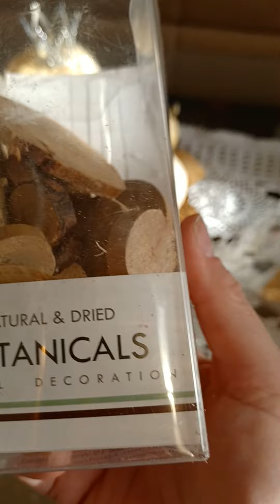ein kleines Herbst Arrangement shabby chic style 🥰